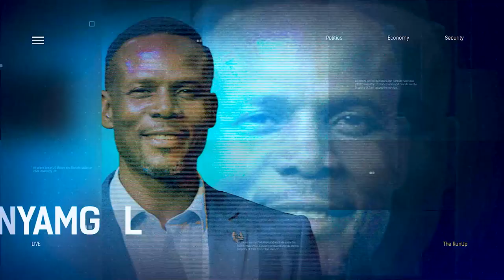The Influence Of Religion On Politics In Nigeria And The Role It Will Play In The Coming Election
Rev. Joseph Hayab, CAN, Chairman, Kaduna State Engr Musa Idris, Political Analyst, Joined Us To Discuss